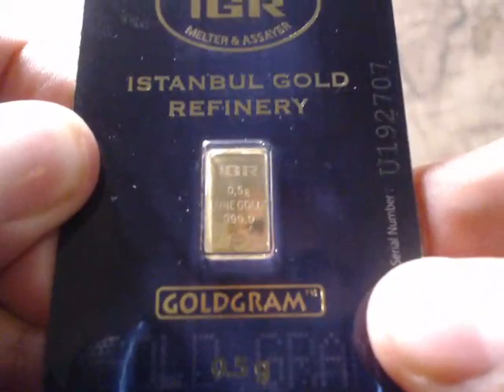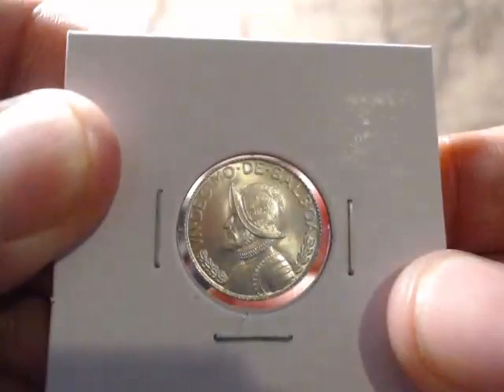Biggest Coin GAW Ever?! - Multi-Channel Gold GAW (Official Comment Video)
Hey everybody, this is my official comment video for the Mult-Channel Gold GAW!

1.  One(1) entry per person, per channel.  Entrants can enter on all of the participating channels for multiple chances to win, but only one comment per video will be counted.
2.  Participant must be 18 yrs old to participate.  Commenters under 18 can comment, but prizes will be void if entrant’s name is drawn and under 18.
3.  There is no purchase necessary to win any of the prizes, and no purchase will increase your chances or odds of winning.
4.  Shoutouts for the giveaway are encouraged, but channels making the shoutouts will not receive extra entries into the giveaway.
5.  Void where prohibited.
6.  International entrants are allowed, but will be expected to pay a $25 shipping fee and will probably have to wait 3 months for their prize to arrive. Items will be shipped insured with signature confirmation, and will be listed as Numismatic coins.  If your country cannot accept Numismatic coins from the USA, Spot price at time of GAW will be sent via Paypal.
7.  Entry period will start on 🔴 9/7/20 and end during the Live Stream.
9.  Any entry found to be breaking any of these rules will be considered null and void.
10. Within the USA, prizes will be shipped with tracking and signature confirmation. Silver Nitrate and the sponsors are not responsible for items lost in the mail.  Entrants are responsible for the accuracy of their address.